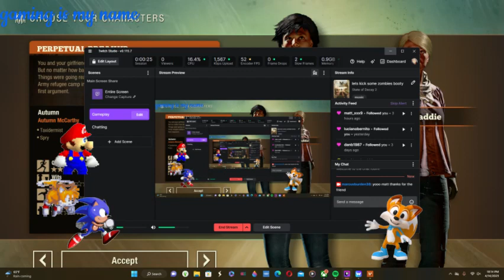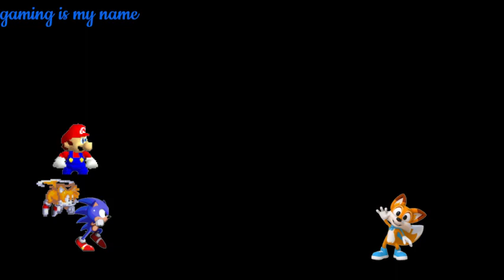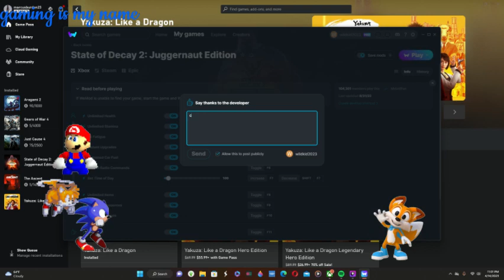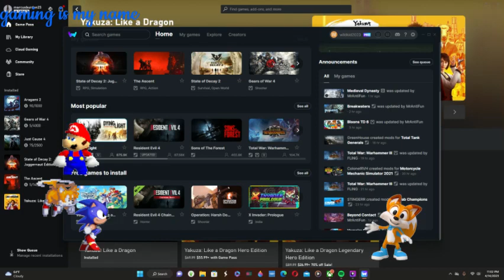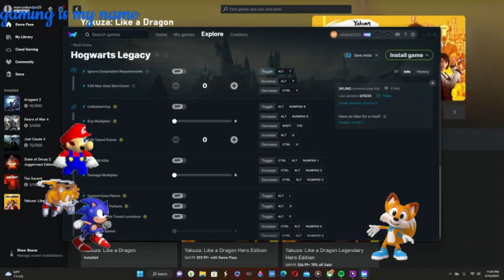lets kick some zombies booty